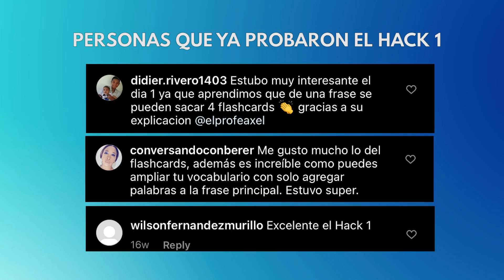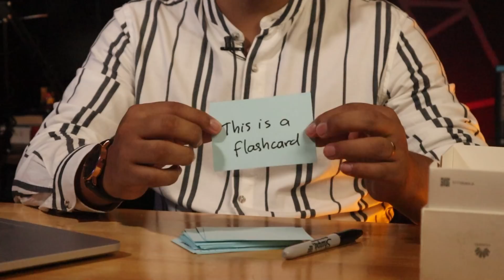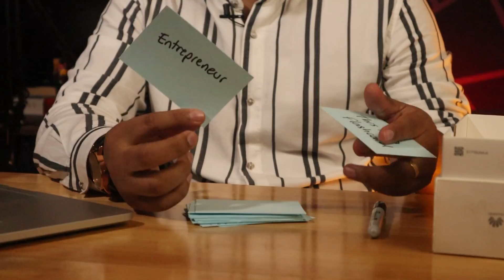🤯 ESTO te permite aprender INGLÉS SIN ESFUERZO - Técnicas eficaces de estudio - Axel Morales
¿Se te olvida todo lo que estudias?
¿Estás cansado de empezar en el verbo TO BE?

HACK #1 para lograr la fluidez en el inglés -

Llegó la solución definitiva para adquirir el inglés no a la fuerza sino con una técnica que lo hará mucho más sencillo.

Eso sí, debes aprender el paso a paso y ponerla en práctica hoy mismo, la dosis mínima es 5 diarias 😌

Hoy les revelamos el *Hack 1️⃣* La técnica más eficaz para lograr la fluidez en el inglés. 🥳

Si quieres una lista de +100 frases comunes envíame un mensaje por instagram